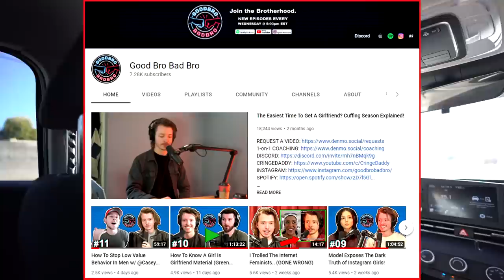FINE I'll Take Your Number..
Denmo is the new channel of Jack Denmo and will feature pranks, pickup lines, vlogs, documentaries, interviews, advice videos and much more. Some of the notable videos on the original Jack Denmo channel include, I Don't Know You But I Want To, Taking A Virgin to The Club: The Movie, McMaster Homecoming, Western Homecoming, Queens Homecoming, Embarrassing Phone Calls in Public, You Know Why I'm Here, I Don't Have A Pickup Line, Picking Up Girls With Chocolate Bars, I Need A Girlfriend For Cuffing Season, I Need A Girlfriend For The Weekend and much much more.